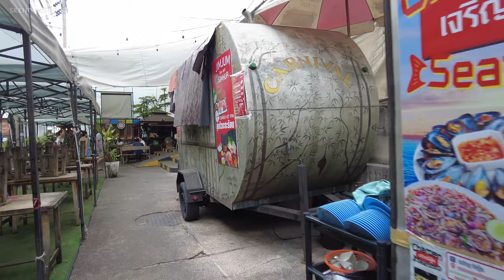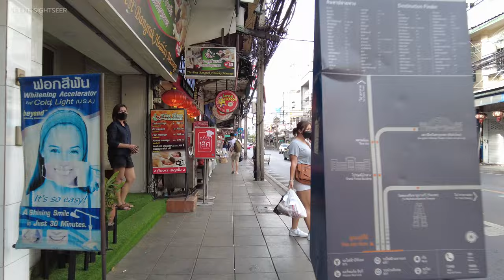Walking in BANG RAK district near Saphan Taksin Bangkok - July 2022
A short walk in Bang Rak neighborhood near BTS Saphan Taksin Bangkok

0:00 - Preview
0:18 - BTS Saphan Taksin
1:36 - Soi Charoen Krung 50
5:19 - Soi Charoen Krung 50
7:25 - Charoen Krung Road

🚌 TRAVEL GUIDE:
- BTS Saphan Taksin Station